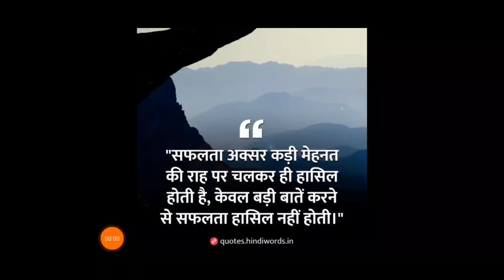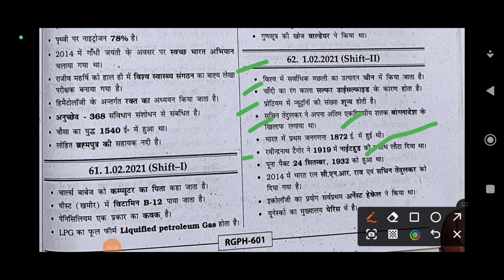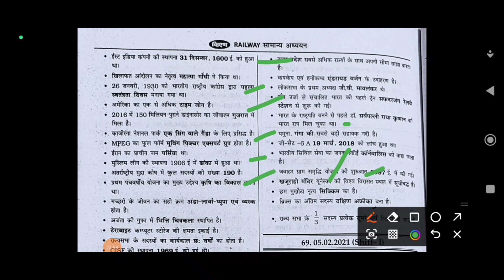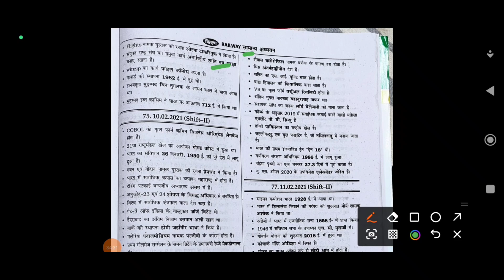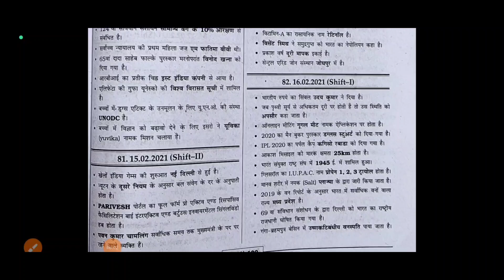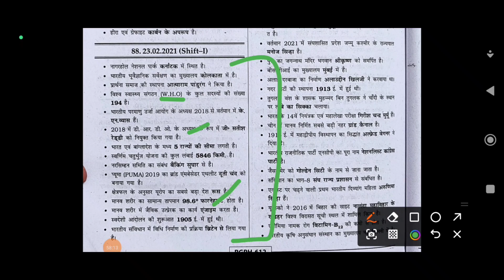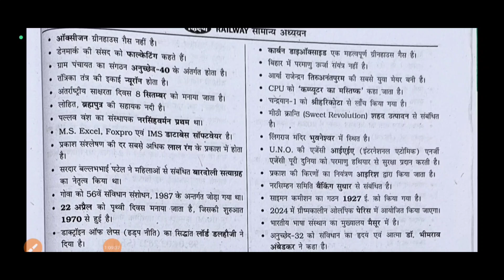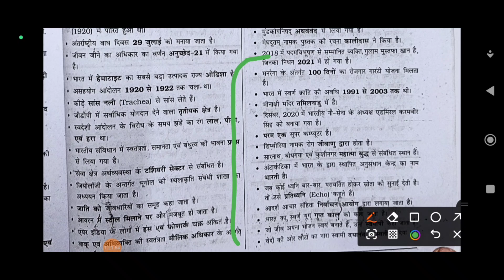NTPC 2021 GK Asked 45 Sets Practice 🔥 Set 56 to 100 🔥सिर्फ 55 मिनट में 1350+ Questions Practice 🤗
book link here 👇👇👇
1.
2.
1.*Railway All Exam Maths 10000+ Questions*
2.*Railway All Exam Reasoning 8700+ Questions*
3. *Railway Saar Sangarh*